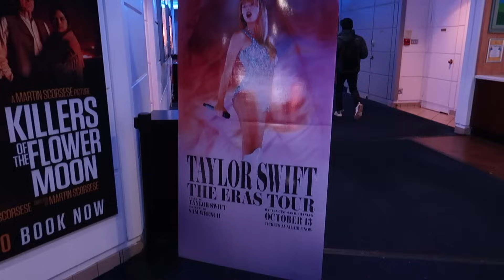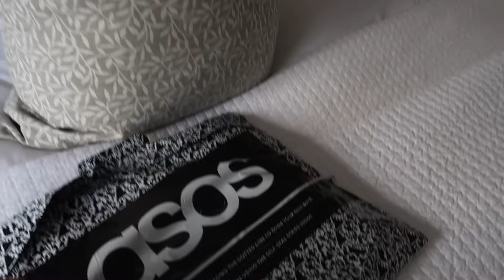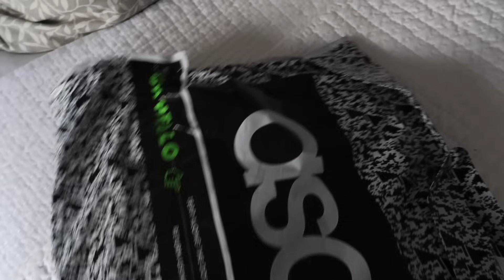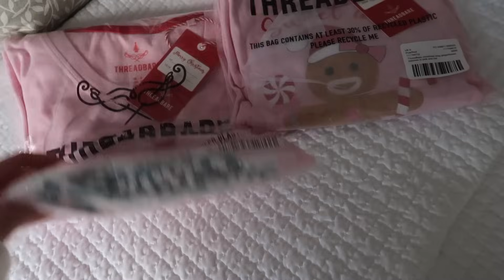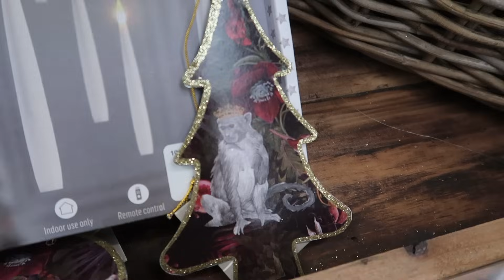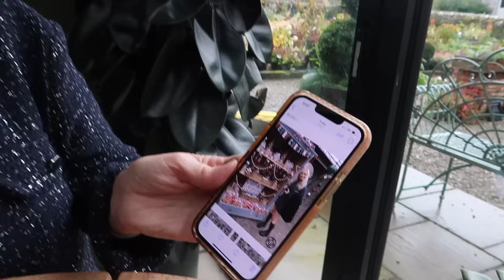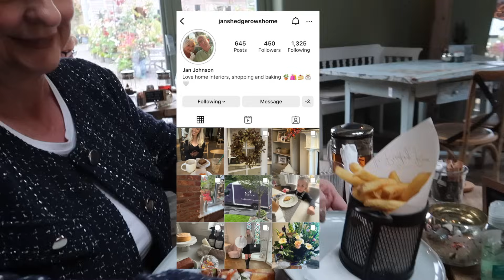SHOP WITH US & HOME HAUL! Garden Centre trip | Christmas decor 2023 | New in | Neutral styling ideas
Garden centre trip... CHRISTMAS EDITION! Ahhhh how beautiful did the garden centres look guys?! Shackletons was the first one... so many gorgeous bits there and little ceramics etc! Then we went to Holden Clough Nurseries and it was Christmassssyyy vibes! All so gorgeous! What did you think?! Finally got my mum to do a home haul at the end with me as well, haha!

♥ LINKS* ♥

My scent was Pumpkin Spice and Vanilla but you can choose any you like! Including your own colour case too! YAY! FLORALIE20 for discount :) ad

Christmas Pjs...
Christmas tree unicorn

Grey jumper dress
Black clover belt
Boots (SIMILAR) (flat)

♥ OTHER INFO ♥

✿ How I edit my instagram photos - FloraliePresets on Etsy

Tags!